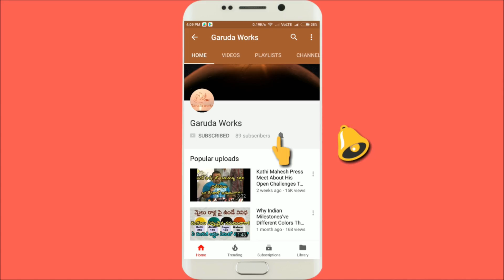inavolu mallanna jathara 2021 Dance | Iloni mallanna jathara 2021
inavolu mallanna jathara dance video